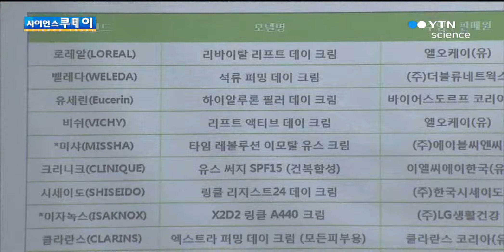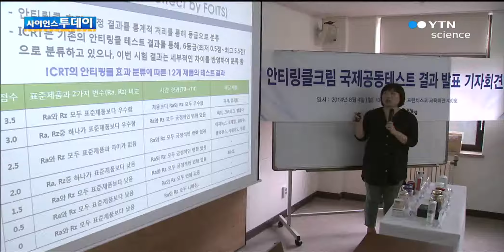주름개선 화장품, 효과 차이 없고 가격 최고 4배 차이 / YTN 사이언스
[앵커]주름개선에 효능이 있다고 알려진 안티링클 화장품을 일반 보습 화장품과 비교해 보니 효과면에서 큰 차이가 없는 것으로 나타났는데요.하지만 가격은 최대 4배 이상 차이가 나 제품을 고를 때 신중해야 할 것으로 보입니다.임상호 기자의 보도입니다.[기자] "일주일이면 된다""보름만에 효과를 볼 수 있다"주름 개선...